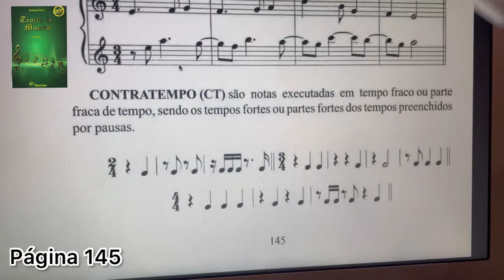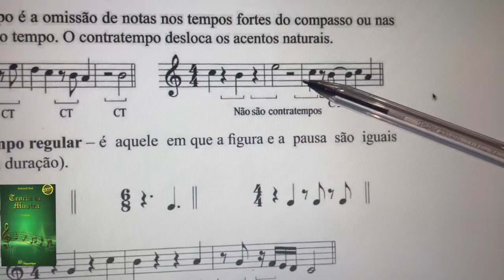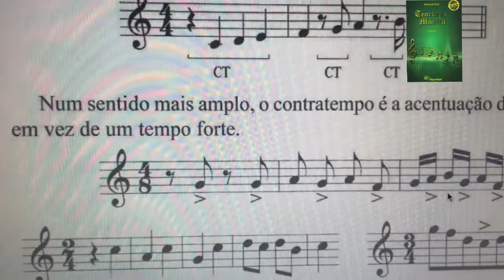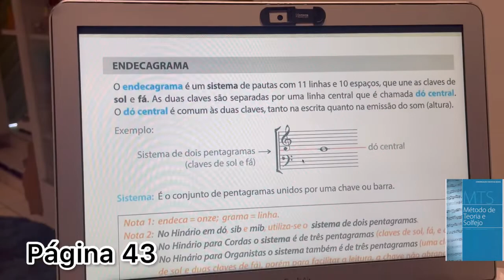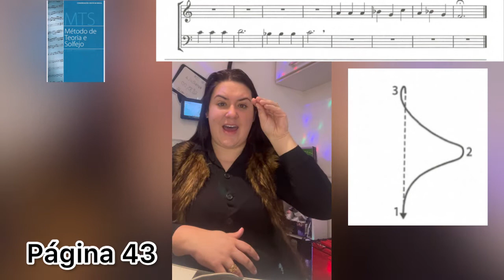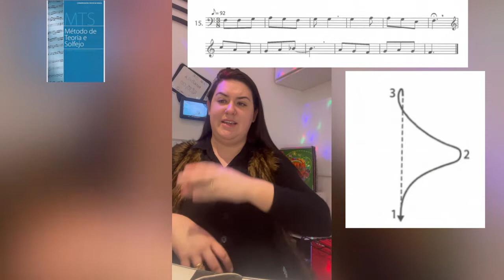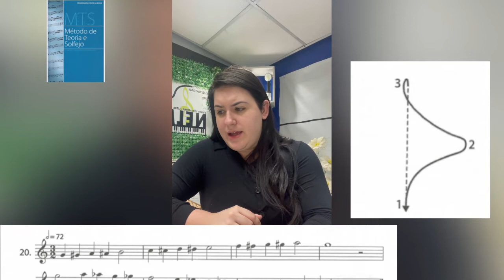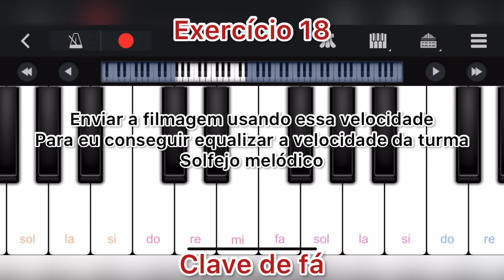VOCÊ SABE O QUE É UM CONTRATEMPO ?